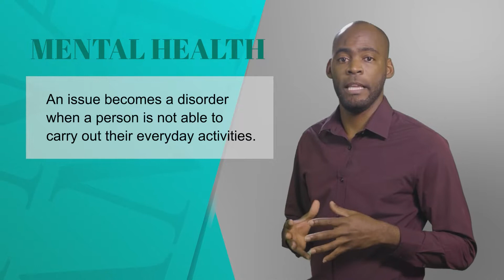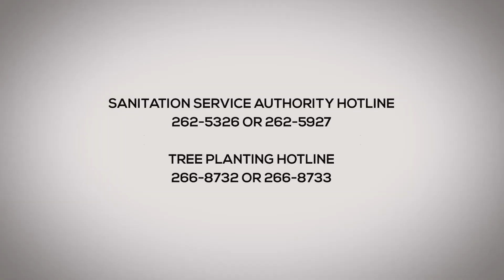World Children’s Day and the Unveiling of the Mural of Inclusion